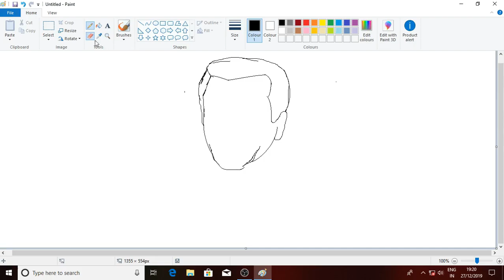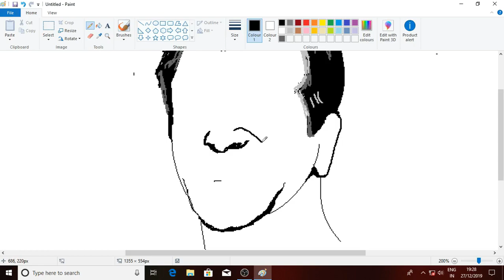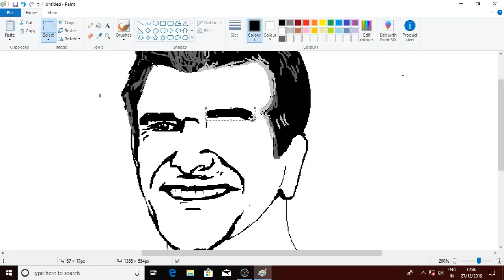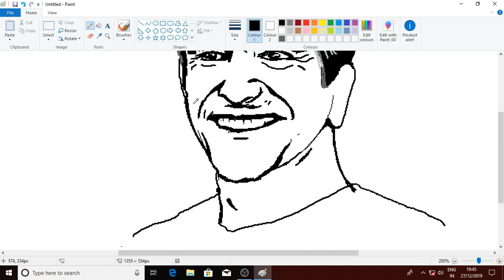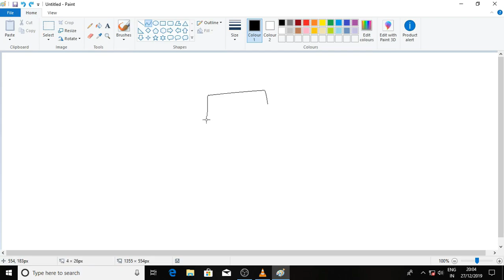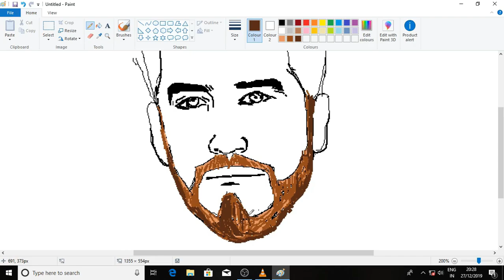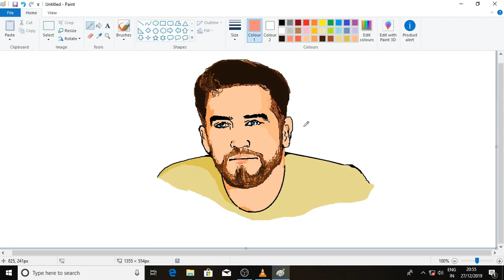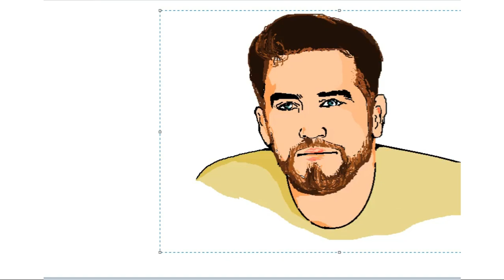KORBIN MILES AND RICK SEGALL PAINTING WITH MS PAINT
Hello guy,

How to draw Rick segall and korbin miles using ms paint..